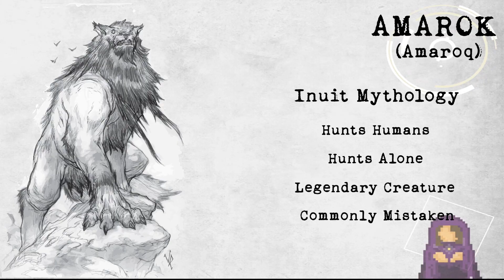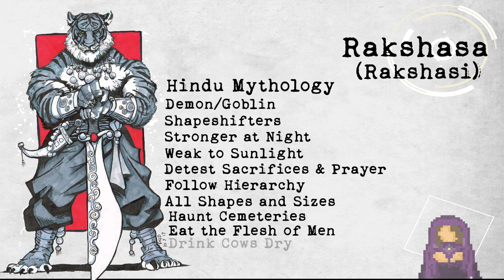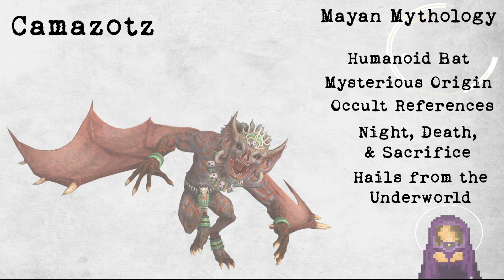Cool Monsters for Your MotW Campaign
I got sick of my party guessing my monster mysteries with their cursed cryptozoological knowledge. Here are some fun ones I found to fix that...